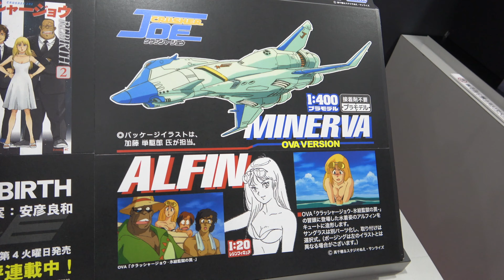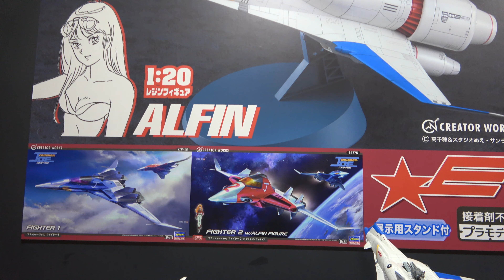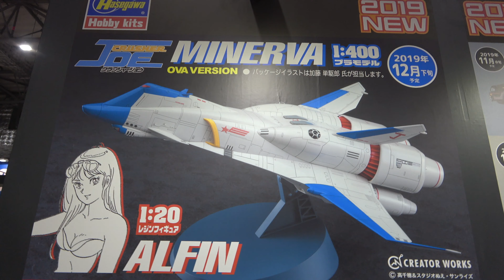「クラッシャージョウ」ミネルバ （OVA版）w アルフィン（水着）フィギュア